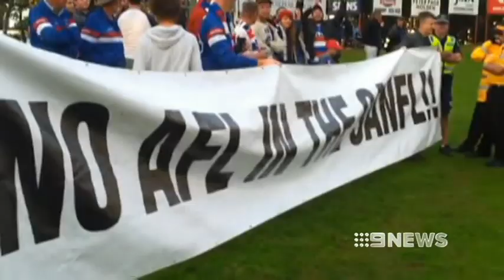BOOTED OUT - 20/5/2013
A passionate football supporter has been evicted from a game, after protesting plans for a Crows Reserves side to join the SANFL.